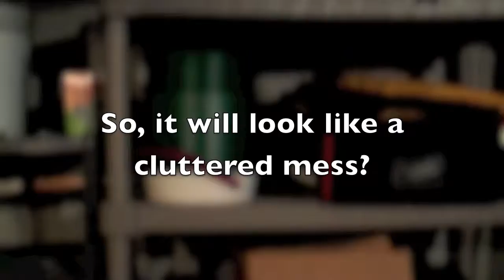Pantry Makeover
We have an odd little storage room just inside the garage. The former house owners used it as a coat closet/mudroom, but we use it as a pantry. Over time it just became a black hole of stuff no one ever uses, so it was time for a cleanout.